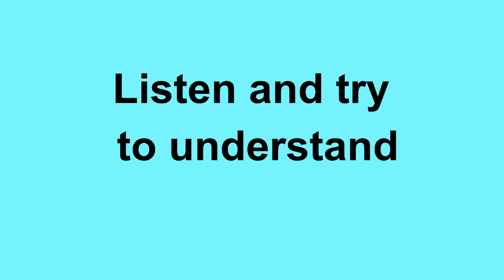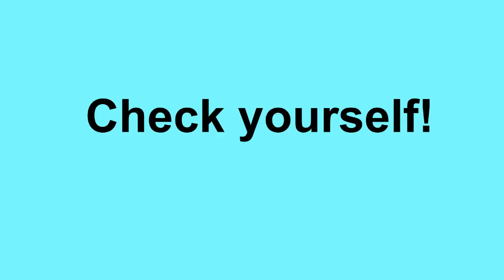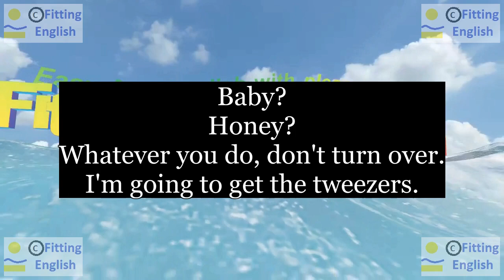Lesson143 Study English through film FOOLS RUSH IN on 9chnl Fitting English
SUBTITLES and NEW WORDS of FOOLS RUSH IN:
Baby?
Honey?
Whatever you do, don't turn over.
I'm going to get the tweezers.
honey whatever turn over tweezers
HOW TO TRANSLATE this SUBTITLES with NEW WORDS:
LINKS of momentary text translation:
ES reference